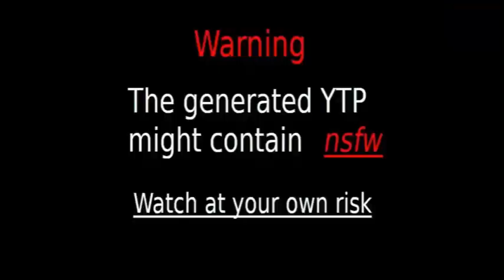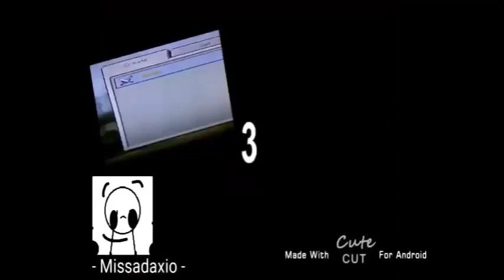G I G G L E G I G G L E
8071 by J Cooley